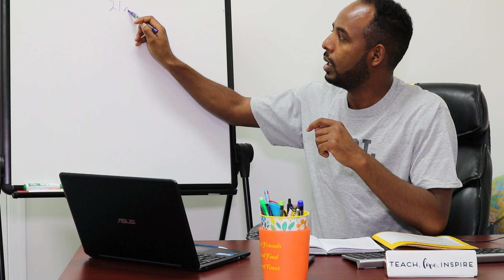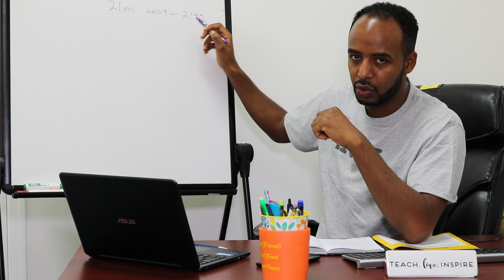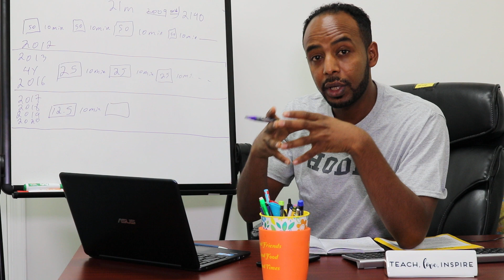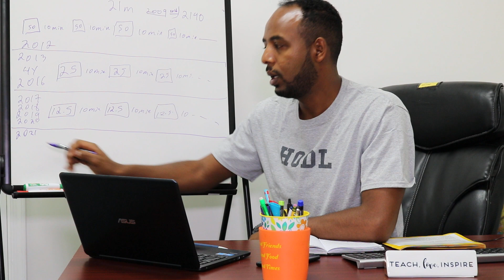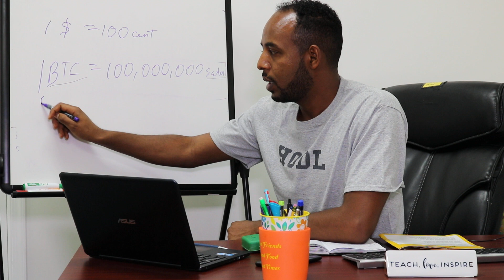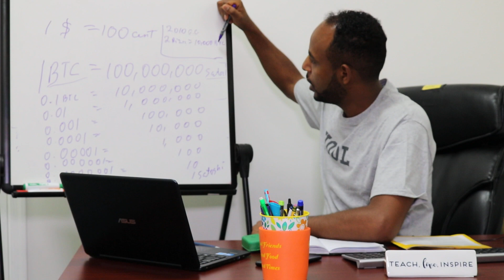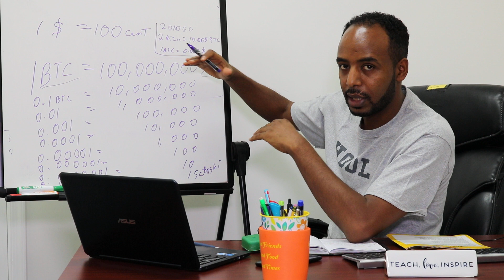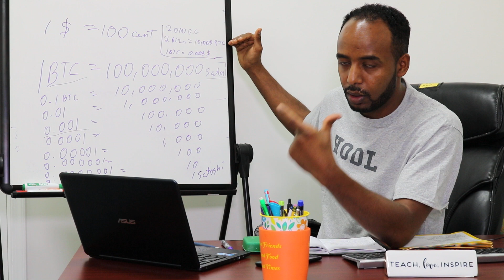What is Bitcoin Mining 004 - ቢትኮይን ማይኒግ ምንድነው?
Bitcoin is a decentralized digital currency which operates peer to peer (person to person) with out a 3rd party or middle man like bank, pay pal, western union or any financial institute.

mining is one of the core point of bitcoin which strength the network of computers which replaced the financial institute.

the miners are like a bank which confirms a transactions behalf of the banks like a middle man.

the other thing the miners are doing is collecting a brand new bitcoins from the source called pow.

BiyaTech
ቢያ ቴክ

ለበለጠ መረጃ እና አስተያየት በ ኢሜል አድራሻችን ያግኙን